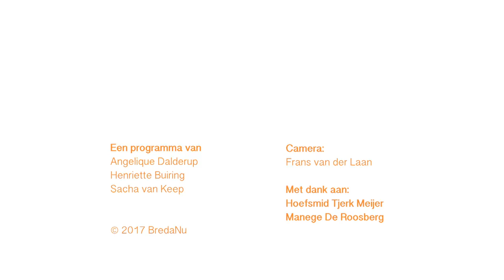Vacht en Veren aflevering 29: De hoefsmid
Hoefverzorging is belangrijke voor het welzijn van het paard. Hoefsmid Tjerk Meijer laat bij Manege De Roosberg zien dat een paard op tijd moet worden bekapt en beslagen, anders veroorzaakt dit blessures, kreupelheid of ongemakken. Na het bekappen wordt een passend hoefijzer uitgezocht.